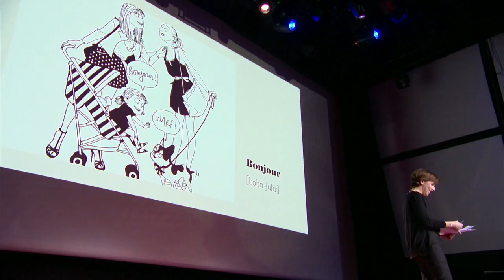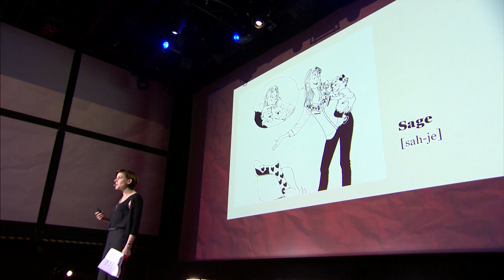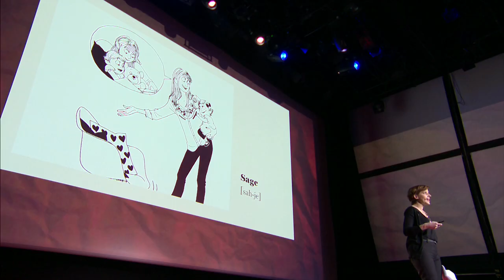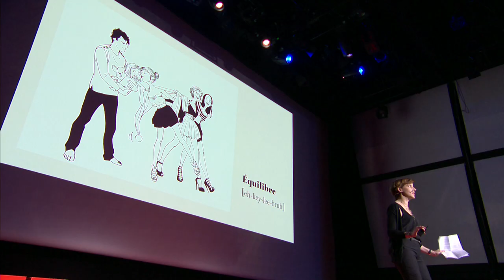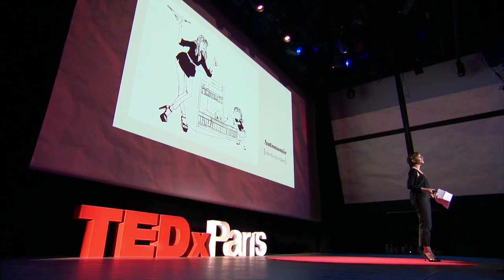TEDxParis 2013 - Pamela Druckerman - L'éducation "à la française"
Filmé à TEDxParis le 28 mars 2013 à la Gaîté Lyrique.
Correspondante pour le Wall Street Journal, chroniqueuse pour le New York Times et le Washington Post, Pamela Druckerman a parcouru le monde avant de poser définitivement ses valises à Paris, en 2004. Aujourd'hui mère de famille et écrivain reconnue, son dernier livre, best seller au Royaume-Uni et aux États-Unis : « Bébé made in France -- Quels sont les secrets de notre éducation ? », traite des différences culturelles dans l'éducation des enfants.

Ouvrage :
Bébé made in France, Quels sont les secrets de notre éducation ? (Flammarion -- 2013)